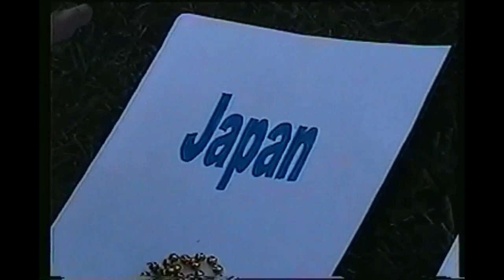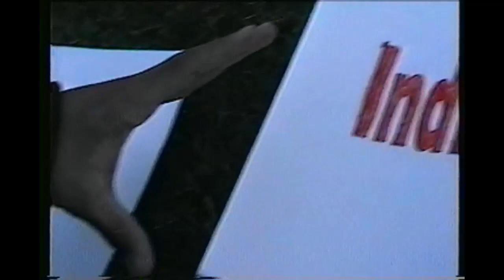Mira Mesa High School History Project